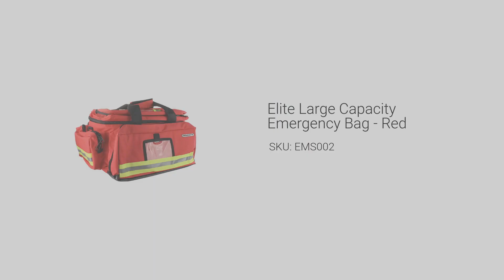Elite Large Capacity Emergency Bag Red EMS002